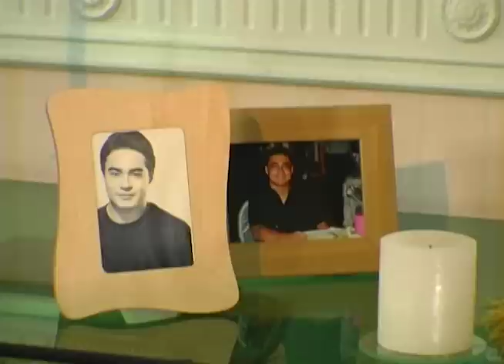Kokey Full Episode 27 | YeY Superview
Siya si Kokey! Handa ka bang maging bestfriend niya? 🥰